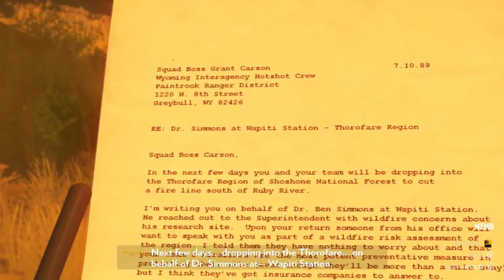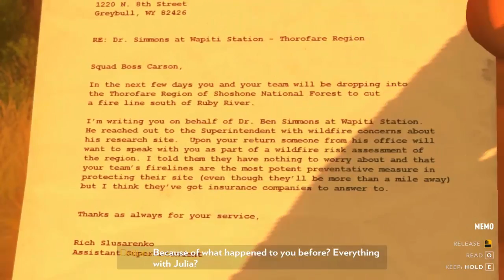Firewatch Ep8 El campamento fantasma